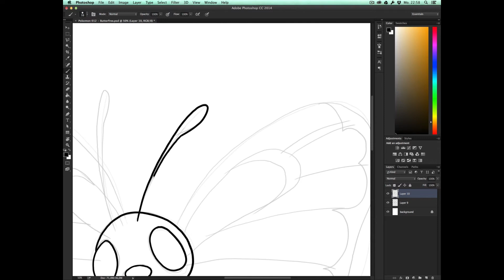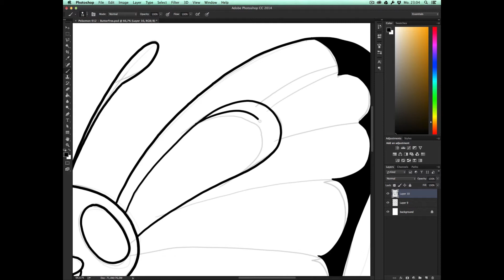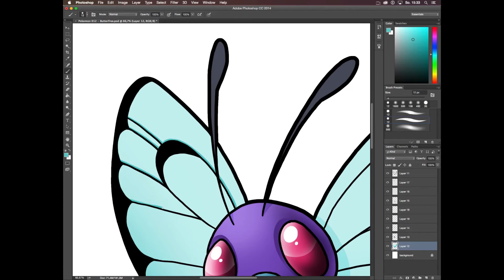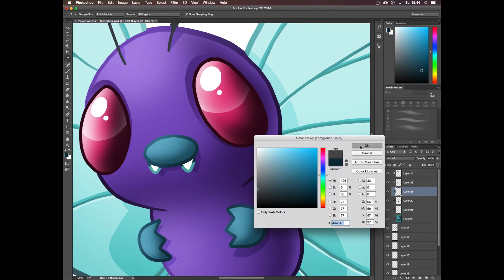Let's Draw Pokemon 012 - Butterfree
In this video I will draw the Pokemon Butterfree.